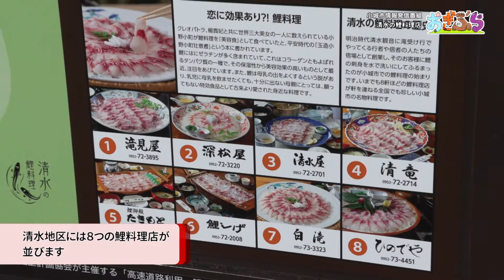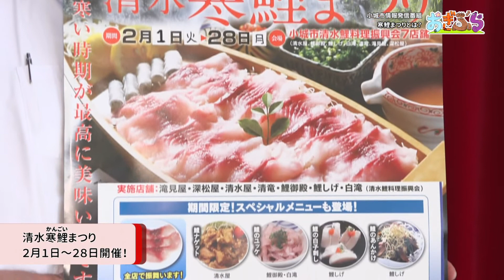おぎぶら第9話 『清水鯉料理編』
「おぎぶら」は、小城市長が京都出身湯沢アナウンサーに九州の小京都小城のこと
を知ってもらおうと、自ら小城の魅力を紹介する小城市情報発信番組です。
今回は前回に引き続き、清水地区をおぎぶら！

前回訪れた清水の滝のそばには、鯉料理店が軒を連ねています。
清流にさらされた鯉を使った「鯉のあらい」や「鯉こく」など
小城の名物を堪能します。
毎年2月には寒い時期が旬の『寒鯉』の美味しさを楽しめるイベント
『小城清水寒鯉まつり』が開催されます。